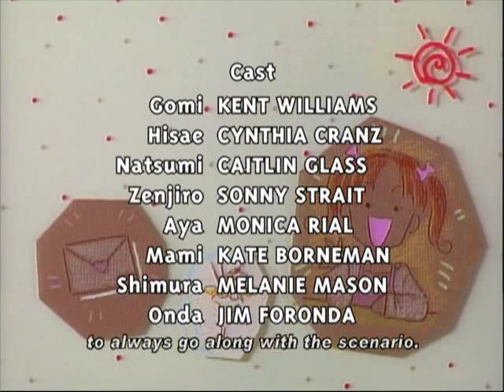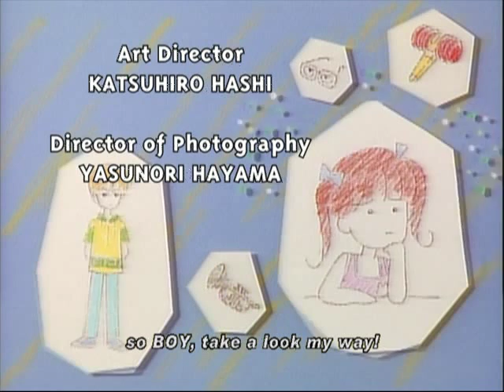Kodocha Ending Song 1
Hello!